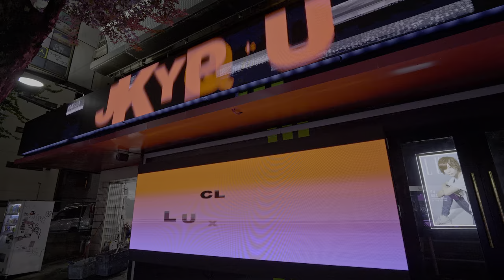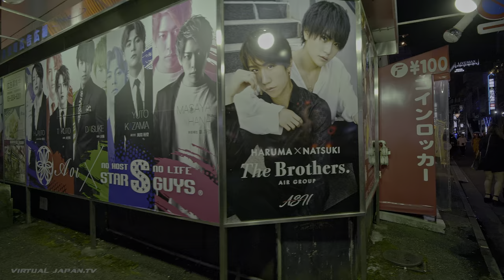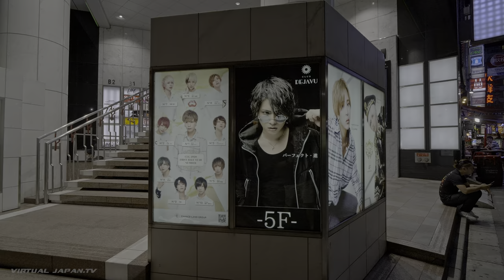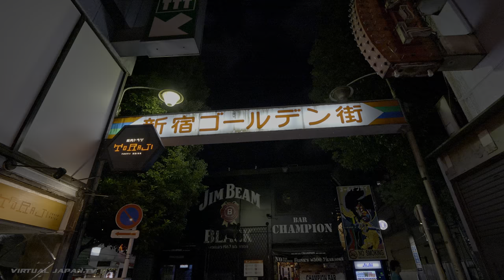【4K HDR】Night Walk in Tokyo Red Light District - Shinjuku Kabukicho(歌舞伎町散歩) - Japan Walking Tour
Wandering around Tokyo's famous red light district, Kabukicho in Shinjuku late at night. The nightlife and entertainment district is vast, and there are so many things to do here. There are many delicious restaurants, arcade centers, escape rooms, hostess & host clubs, and many more after hours activities. If you ever find yourself in Tokyo, this is one of the must checkout spots, just be sure to stay safe and ignore the solicitors.

🎥  Camera Gear 📸
Main camera
Main lens
Secondary camera
Bike ride camera
360 camera
Main gimbal
Secondary gimbal

00:00 Intro
00:40 Kabukicho Ichiban-gai
05:00 Escape game building
06:29 Afterhours activity district
10:08 Godzilla Road
12:48 After hours activity backstreets
16:02 Kabukicho Sakura-dori
19:08 Host & Hostess area
41:01 Golden Gai